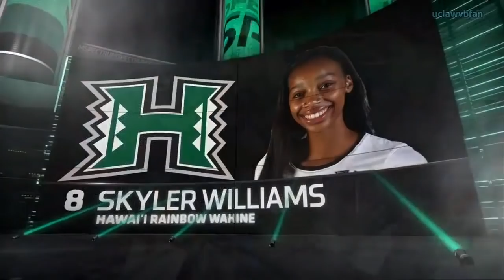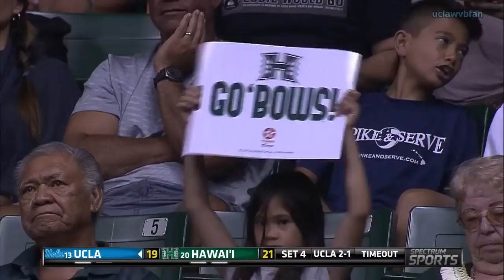UCLA at Hawaii - NCAA Womens Volleyball (Aug 27th 2017)